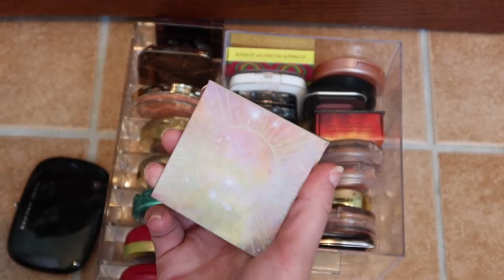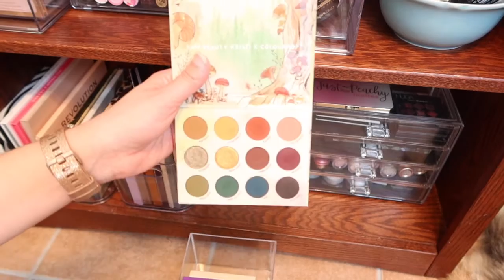Weekly Makeup Basket + New Makeup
Hey all! I am Abbie. My channel is to help you feel great both on the inside and out. I give tips on beauty, healthy, meal planning, cleaning and frugal grocery shopping. On my channel, you will find Weekly Makeup Baskets every Friday,  Project Pan, Hauls (on a low buy), GRWM, Declutters (a couple times a year), Vlogs, Frugal living tips and more. I love makeup and sharing my experiences with you.

*Posting Schedule each week:
Beauty Video (GRWM, Project pan, hauls, etc)
Lifestyle Video (Frugal grocery shopping, meal plan, etc)
Friday - Weekly Makeup Basket

Info on my Personal Training/Health Coach Business:
I am a full time Personal Trainer. I own a business called Make Life Fit that provides Online/Virtual Health Coaching,  Host LIVE workouts on ZOOM and One on One Personal Training via Two way Video. My goal is to teach Movement, Meditation and Mindful eating.

Join my Virtual Fitness! Join "in person" on Zoom or catch the playbacks on Youtube at a time that works for you. The class is strength and HIIT. All levels welcomed. No equipment required.

Clear bin with eyeshadow palettes:

Small and Medium Drawers:

Makeup Organizer:

Favorite Makeup Travel Organizer:

Four Drawer Organizer:

Compact Holder:
Makeup: @makelifeyourrunway_
Fitness: @makelifefit_